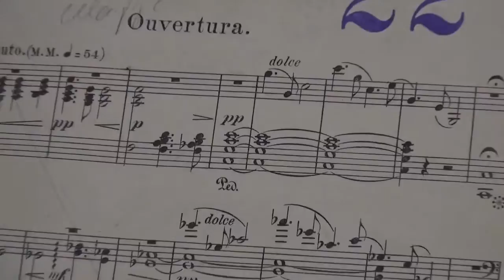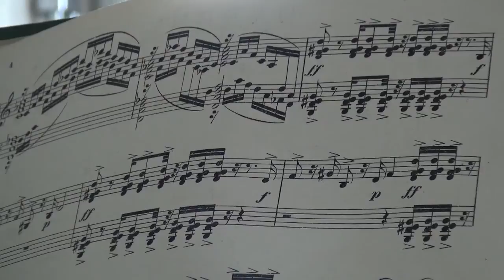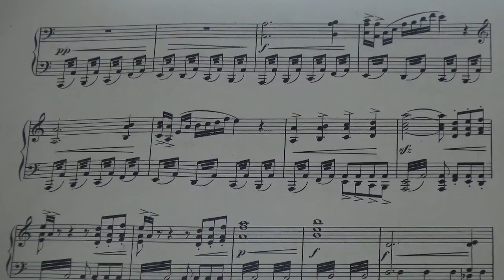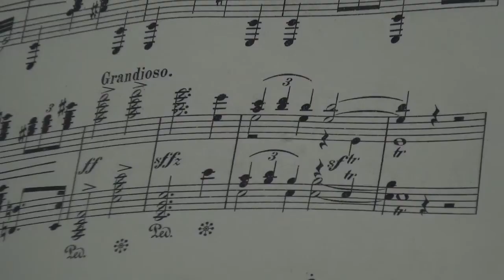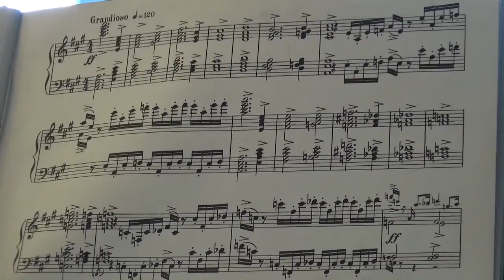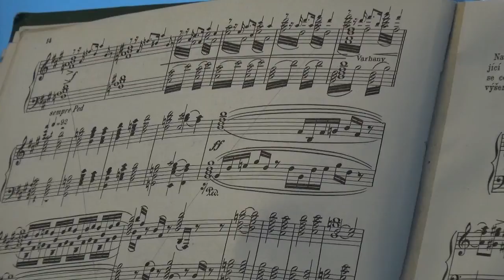2/5 Zdeněk Fibich: Pád Arkuna - předehra k Dargunovi (John Fiore, dirigent)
Úvod k opeře Zdeňka Fibicha Pád Arkuna (premiéry 9. a 10. října 2014 v Národním divadle) Provází dirigent John Fiore.